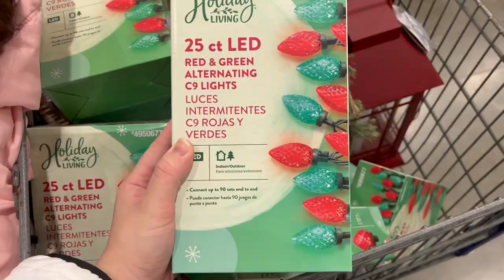Christmas Decorate with Me 2022🎄 | *a little late*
Mid December upload for my Christmas decorate with me! I started in early Nov but as things got busy, I had to make such little changes over time. Hope you enjoy!

✨[ g a d g e t s ]
SD card
portable SSD 2TB